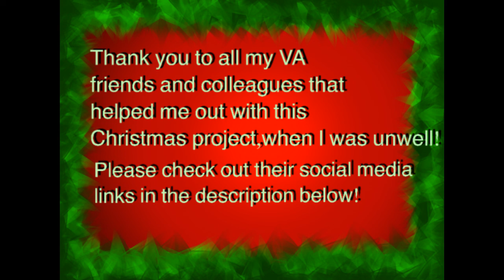Santa's Helpers [Ft. SladeXD] (M4F) (Audio Roleplay) [Kendra's 12 Gifts of Christmas]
Your husband had asked you to be one of Santa's Helpers at the Hospital, to bring some Christmas joy to the children who can't come home for the Holidays.